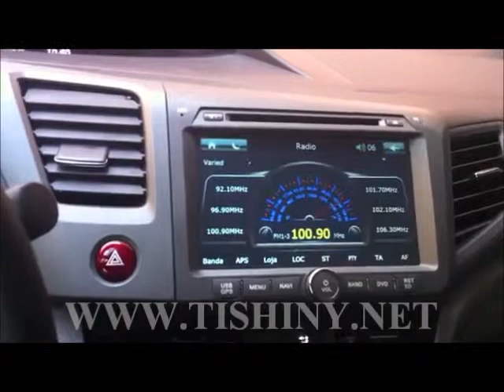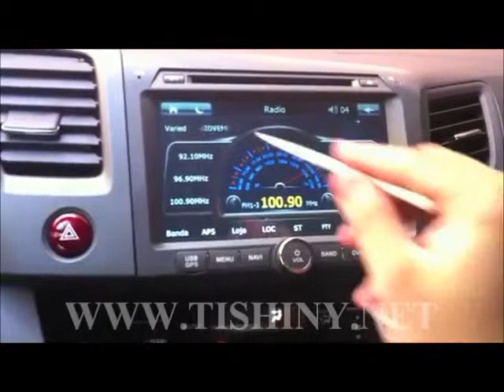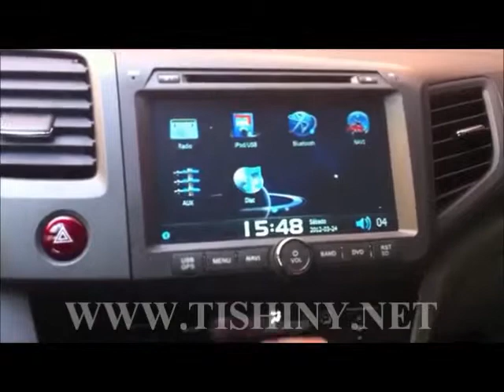Штатный мультимедийный центр для Honda Civic 2012 2013